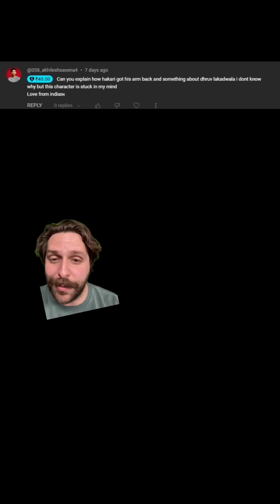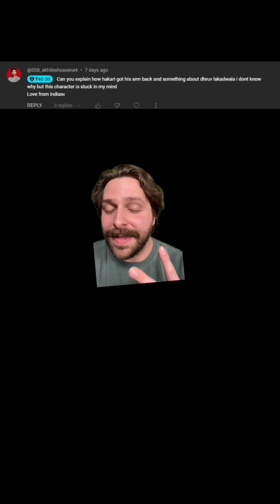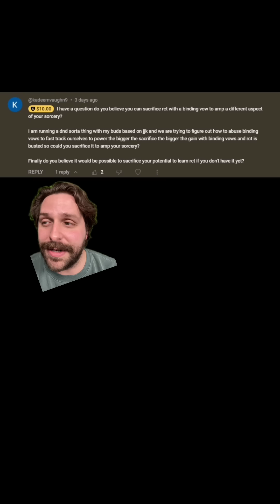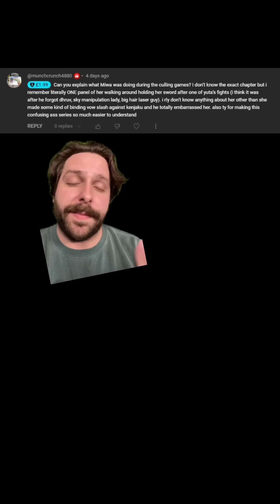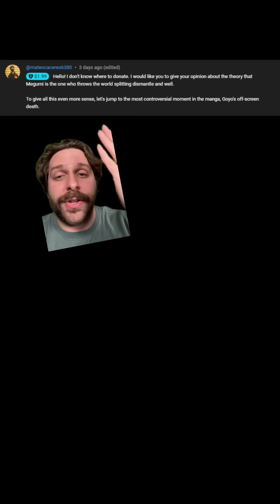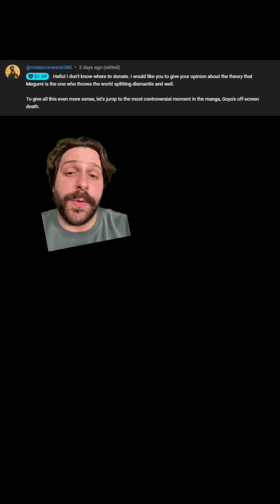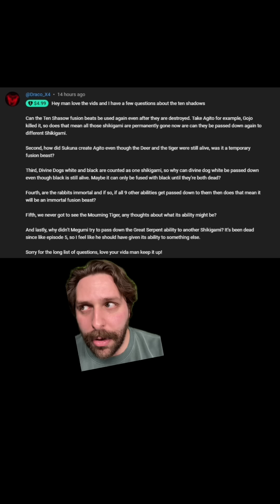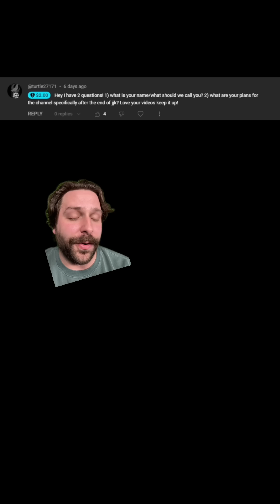How Did Hakari Heal His Arm? (+ More Viewer Questions!) | Jujutsu Kaisen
Let's talk about how Hakari was able to heal his arm after this fight with Kashimo, plus a whole bunch of other viewer questions about the manga.